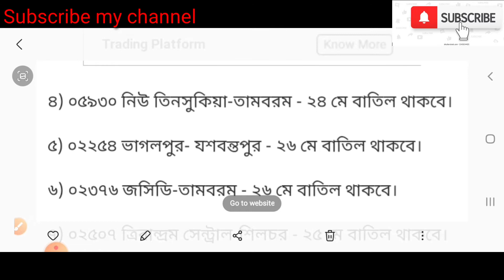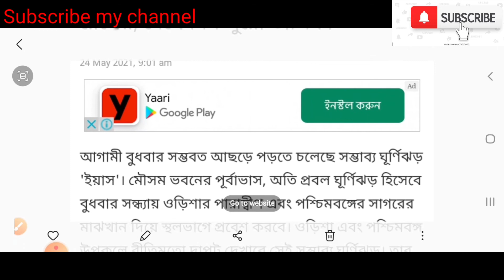The Only 'ইয়াস'-এর আশঙ্কায় ২৫ ট্রেন বাতিল পূর্ব রেলের, দেখে নিন পুরো তালিকা Video You Need to Watch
'ইয়াস'-এর আশঙ্কায় ২৫ ট্রেন বাতিল পূর্ব রেলের, দেখে নিন পুরো তালিকা
'ইয়াস'-এর আশঙ্কায় ২৫ ট্রেন বাতিল পূর্ব রেলের, দেখে নিন পুরো তালিকা: 12 Interesting Facts, What 'ইয়াস'-এর আশঙ্কায় ২৫ ট্রেন বাতিল পূর্ব রেলের, দেখে নিন পুরো তালিকা Can Teach You About Life, How 'ইয়াস'-এর আশঙ্কায় ২৫ ট্রেন বাতিল পূর্ব রেলের, দেখে নিন পুরো তালিকা Broke The Internet, Is This The End of the Road For 'ইয়াস'-এর আশঙ্কায় ২৫ ট্রেন বাতিল পূর্ব রেলের, দেখে নিন পুরো তালিকা?, Learn Why 'ইয়াস'-এর আশঙ্কায় ২৫ ট্রেন বাতিল পূর্ব রেলের, দেখে নিন পুরো তালিকা is on the Rise, This is Why 'ইয়াস'-এর আশঙ্কায় ২৫ ট্রেন বাতিল পূর্ব রেলের, দেখে নিন পুরো তালিকা is Going Viral, 5 Shocking Things About 'ইয়াস'-এর আশঙ্কায় ২৫ ট্রেন বাতিল পূর্ব রেলের, দেখে নিন পুরো তালিকা, How 'ইয়াস'-এর আশঙ্কায় ২৫ ট্রেন বাতিল পূর্ব রেলের, দেখে নিন পুরো তালিকা Gamed The System, Chasing The Truth About 'ইয়াস'-এর আশঙ্কায় ২৫ ট্রেন বাতিল পূর্ব রেলের, দেখে নিন পুরো তালিকা, The Only 'ইয়াস'-এর আশঙ্কায় ২৫ ট্রেন বাতিল পূর্ব রেলের, দেখে নিন পুরো তালিকা Video You Need to Watch
yash cyclone in west bengal live
[yash cyclone] new cyclone in west bengal | new cyclone in west bengal 2021 | cyclone yash | yaas cyclone about this video : we are talking in this video about yash cyclone which is new cyclone in west bengal and this cyclone also called as cyclone yash or yaas cyclone. This system will develop close to the north Andaman Sea around May 22 and reach either Odisha or West Bengal by the evening of May 26. If realised, this storm will be the second to form in 2021 and the first over the Bay of Bengal this year. Once the cyclone forms, it will acquire the name Yaas, given by Oman. “In association with the strengthening and deepening of south-westerly winds over the region, the Southwest monsoon is likely to advance over south Andaman Sea and adjoining areas of the Bay of Bengal. Other atmospheric and ocean factors in addition to the sea surface temperatures are favourable for convection,” according to the IMD’s latest update. t Bengal and caused severe damage across Kolkata, 24 North and South Parganas before heading towards Bangladesh. Another hurricane frown as the devastating Amphan year turned. Concerned Chief Minister Mamata Banerjee at the meeting on the frown of cyclone Yash. Instruct the administration to prepare in advance. The Alipore Meteorological Department said a depression could form in the North Andaman Sea and the East-Central Bay of Bengal by Saturday (May 22nd). That depression can, in the next 72 hours, save energy and turn into a cyclone. The cyclone is heading northwest and may reach the coasts of West Bengal and time the cyclone has been named Yash. The naming country is Oman. The meteorological department estimates that the cyclone could affect Digha, Shankarpur beach in East Midnapore. On the other hand, the cyclone may also hit the Baleshwar coast of Orissa. topic covered : 1) yash cyclone 2) new cyclone in west bengal 3) new cyclone in west bengal 2021 4) cyclone yash | yaas cyclone 5) cyclone yash in west bengal 6) cyclone in bay of bengal